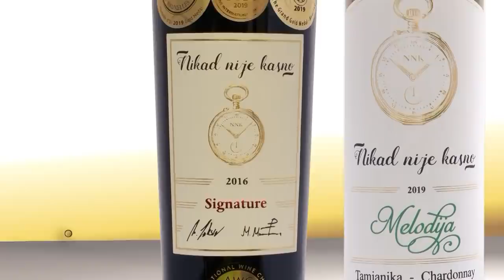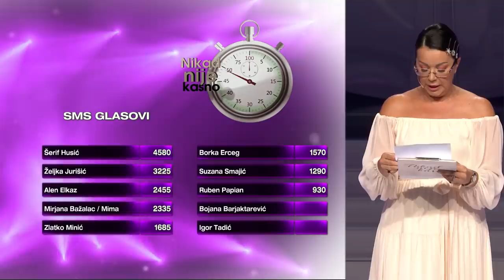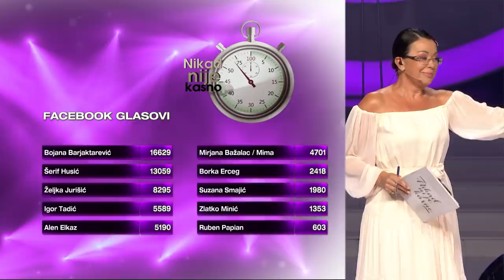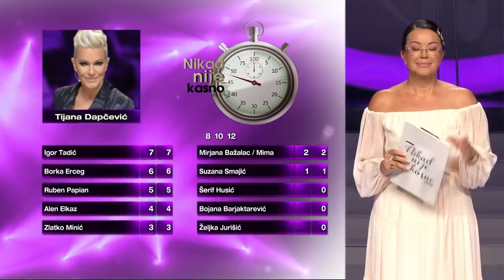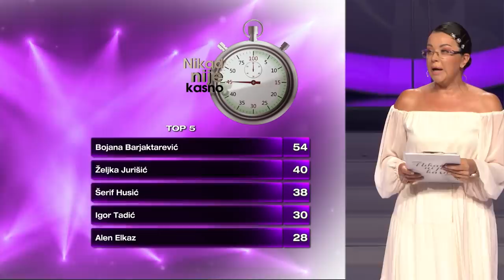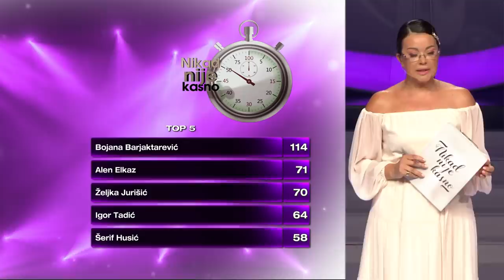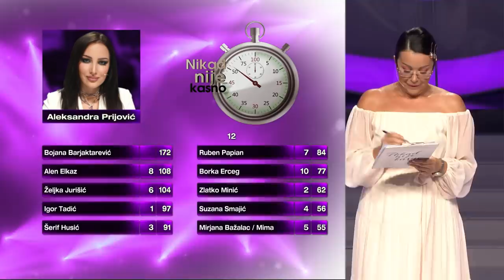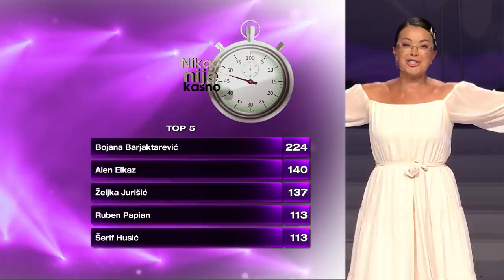Nikad nije kasno - FINALE - Cela emisija 33 - 25.06.2021.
Nedeljom u 21h TV Prva, Nova BIH, Kanal 5